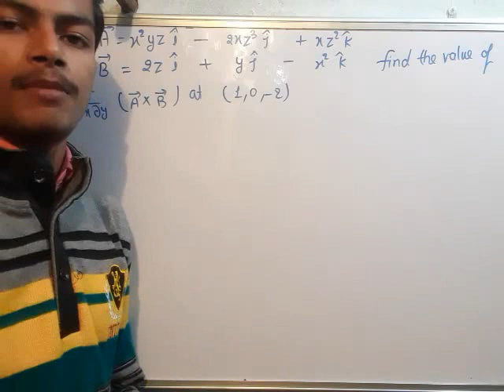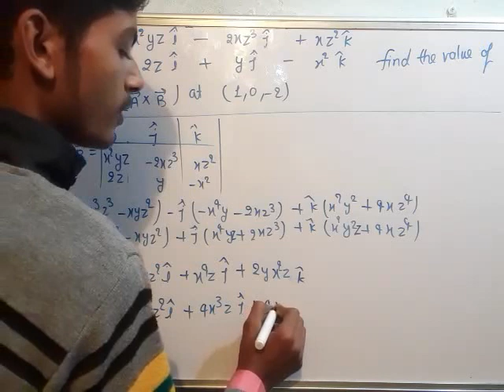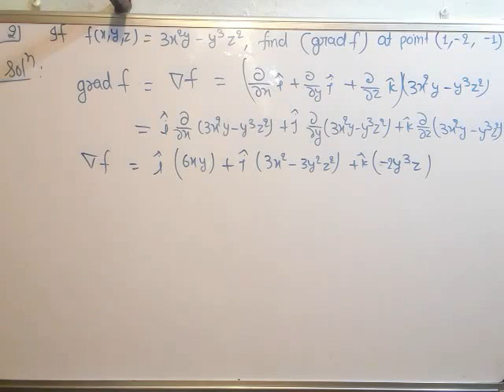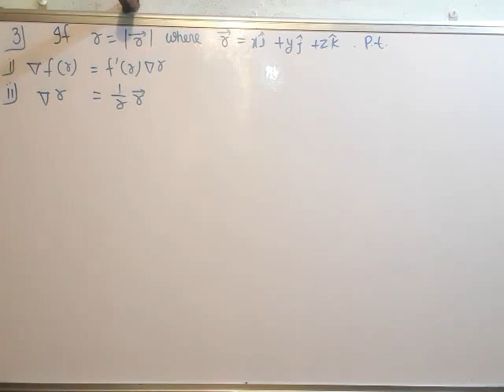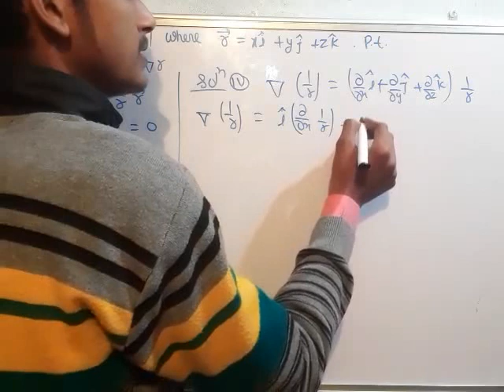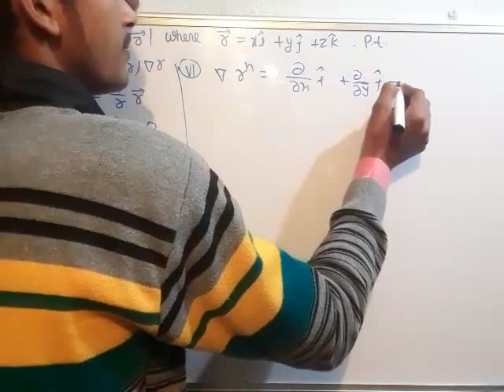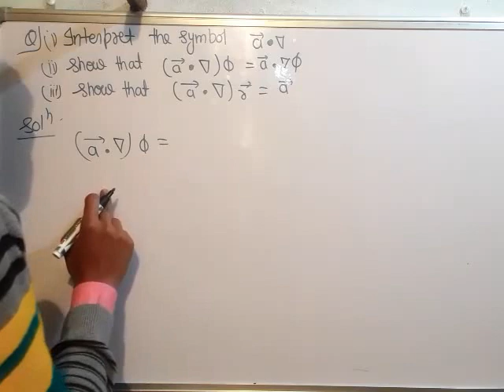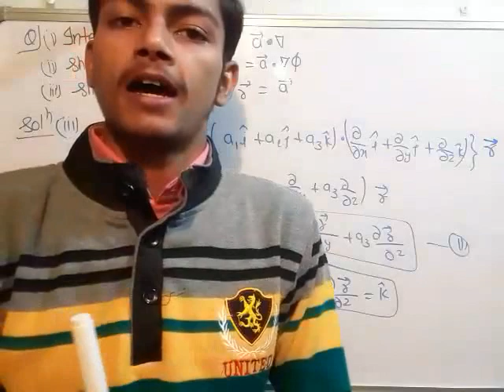Gradient, Divergence & Curl #02. Vector Calculus of Bsc.